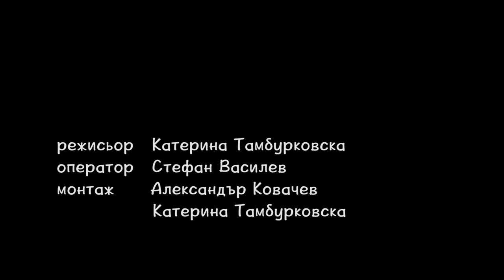Moonrise Kingdom - Short remake.